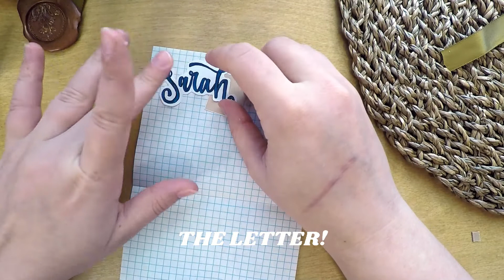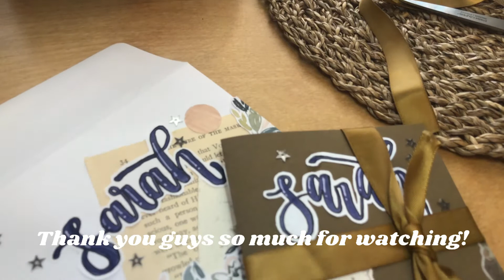PENPAL WITH ME | Vintage Paper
Hey friends!😁👋
Today I'm writing to the lovely Sarah! I used beautiful vintage papers and vintage themed paper. Today I kept it simple with a playlist, goodies packet, and letter. See what you can do to make fun penpals with minimal materials!